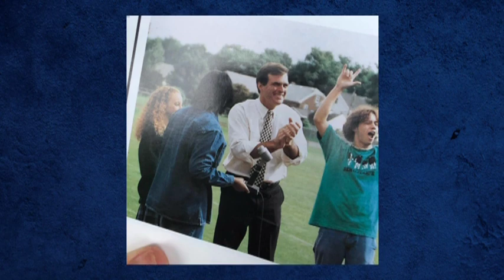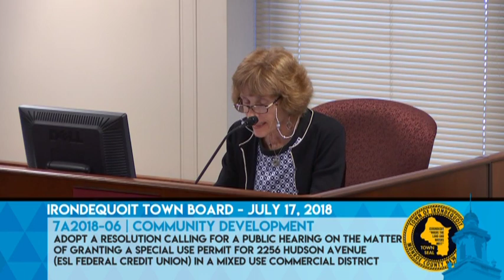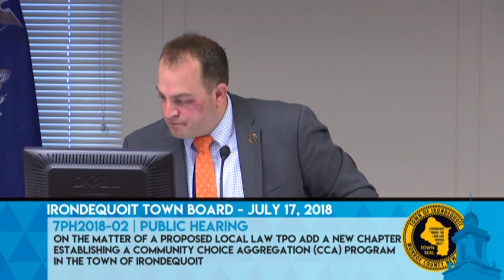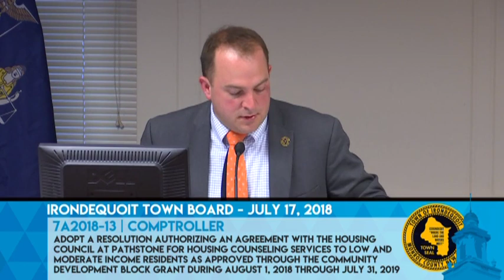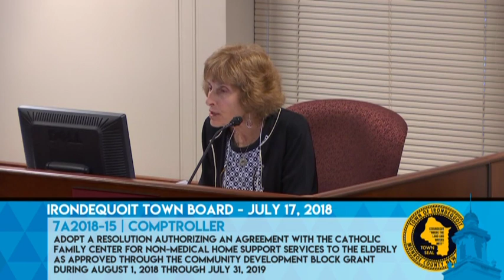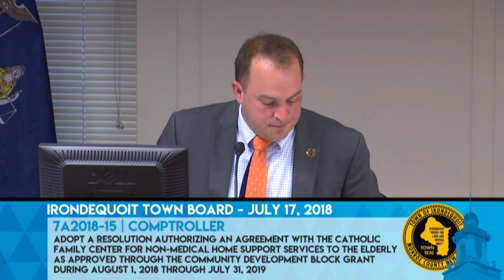2018-07-17 Town Board Meeting